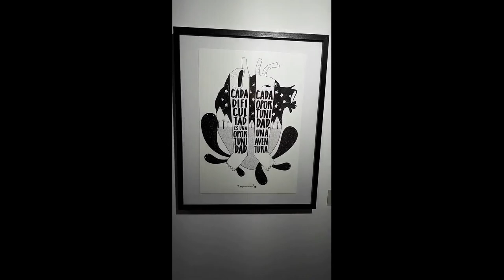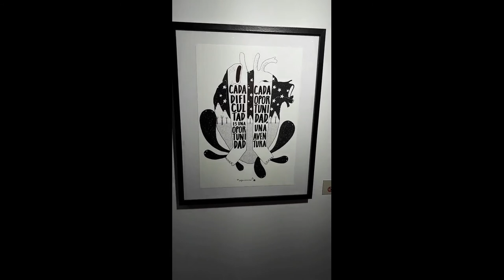Visita Sala cambio de sentido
Antonio del área de accesibilidad cognitiva de Plena inclusión, visita la sala cambio de sentido de fundación Once